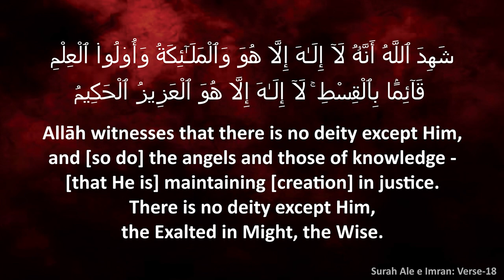YOUTH CONFERENCE┇Naujawan Ladkiyan Islami Mustaqbil ke Ahem Sutoon┇Shaikh Hafiz Abdul Wahid Madani